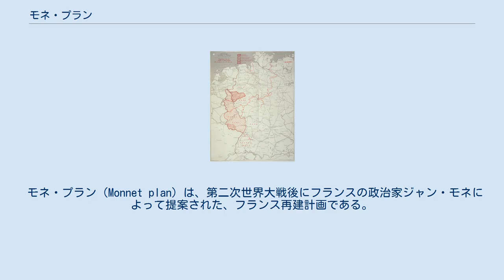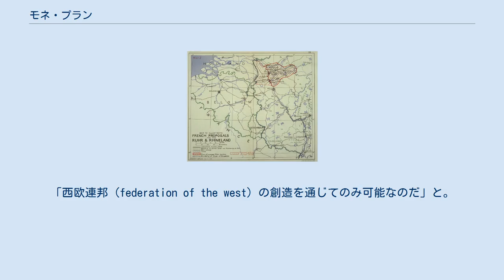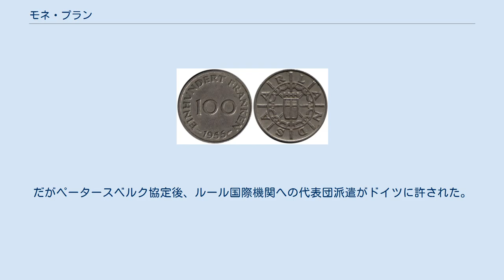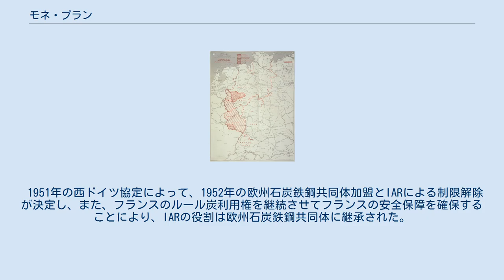モネ・プラン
連合軍軍政期_(ドイツ)
フランスの提案に関する英国の地図（1946年4月作成）。
ルール地域はラインラントの一部と合わせてオランダ国境にまで拡張され、新領土はドイツから分離されるものとした。
 モネ・プラン（Monnet plan）は、第二次世界大戦後にフランスの政治家ジャン・モネによって提案された、フランス再建計画である。
ドイツの石炭・鉄鋼産出地域であるルール地域とザールに対する支配権をフランスに与え、これらの資源を活用してフランスの工業生産を戦前に比べて150％にまで引き上げることを提案した。
1946年初頭にシャルル・ド・ゴールによって採用されたこの計画は、ドイツの工業生産能力を恒久的に制限すると共に、ドイツの資源を欧州復興のために活用することを確実にするというものであった。
 初期のフランスの諸計画は、ドイツを弱く保ち、ドイツ経済を犠牲にしてフランス経済を強化することを意図していた。
フランスの外交政策の狙いは、ドイツの重工業を解体し、石炭の豊富なルール地域とラインラントをフランスの管理下に置くか、または最低でも国際管理下に置き、更に石炭の豊富なザールラントを鉄の豊富なロレーヌ地域（同地域は1944年にドイツ領からフランス領へと戻っていた）に編入することにあった。
米国の外交官らは、このことがドイツ経済に及ぼす壊滅的影響についてフランスに指摘したが、フランスは、ドイツ人は必然的に生ずる外貨不足に対処すべく"必要な調整を行う"必要があると示唆するばかりであった。
 「モネ・プラン」は事実上、近代化と設備のための第1次5ヶ年計画であり、フランスを欧州最大の鉄鋼生産地とするというそれまでの諸計画を大いに取り入れた国家経済再建計画であった。
モネの狙いは、フランス経済を近代化させ、特にドイツの輸出に対する国際競争力を持たせることにあった。
計画遂行のため、彼は総合計画局を組織し、フランスの政府機構に定着させた。
ドイツは計画遂行に不可欠な道具と見做された。
鉄鋼を年間15万トン増産するという鉄鋼生産計画は、旧ドイツの鉄鋼輸出に取って代わり、ドイツの石炭とコークスの輸入を増やして初めて達成できるものであり、こうしたドイツ資源の支配が不可欠であった。
 従って、ライン川東岸のドイツ炭田地域に関する1945年後半以降のフランスの諸提案は、同地域を独自の通貨や関税を有する国際国家に変え、米仏を含む国際機関がこれを監督するというものであった。
こうした提案の根拠の一部は、1946年にフランス外務省当局者から米国に対し、次のように説明された。
「軍事的安全保障のため、我々はルールに不利益が及ぼうともフランスの鉄鋼生産を向上させたいのだ」。
 英米両国は概して、フランスの要求を渋々黙認した。
ソ連の影響力増大を懸念したためであった。
 モネの回想録は、米国中枢が欧州統合を目指していると彼が認識する1948年4月以前に欧州統合への関心が存在したという、確かな証拠を示していない。
後に彼はシューマンへの書簡にてこう書いている。
現在の危機を除去する方法はただ1つである。
「西欧連邦 (federation of the west) の創造を通じてのみ可能なのだ」と。
 100ザール・フランケン硬貨 フランスは1947年に石炭の豊富なザール地域をドイツから分離し、保護領としてフランスの経済的支配下に置いた。
同地域は1957年1月1日にドイツ管理下に復したが、フランスは炭鉱採掘権を1981年まで保持した。
 ザール地域は保護領としてフランスに経済統合され、名目上は政治的に独立したものの、安全保障及び外交に関する政策はフランスが決定した。
更にフランスは、高等弁務官のザールにおける広汎な権力を維持した。
ザールのドイツ復帰を主張する政党は、ザール政府の民主的合法性を西ドイツが認めていなかったために禁止された。
ザールラントの今後に関する独仏間の係争継続を背景として、危機を孕んだ問題の解決策を見出す努力が西欧諸国によってなされた。
国際的圧力が増す中、フランスは遂に妥協することで合意した。
ザール地域は、西欧同盟の枠内で欧州化されることになった。
仏独はパリ協定にて、ドイツとの平和条約が調印されるまでは、西欧同盟の閣僚理事会に責任を負う欧州委員会委員長が監修する「法律」の下でザール地域を統治することで合意した。
だがザールラントは、フランスとの経済同盟を維持せねばならなかった。
 西ドイツ...